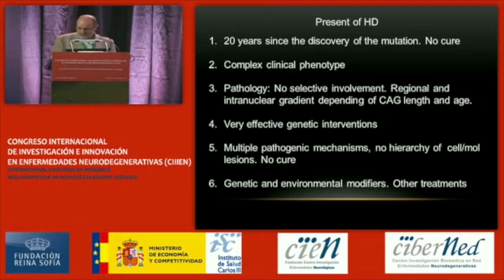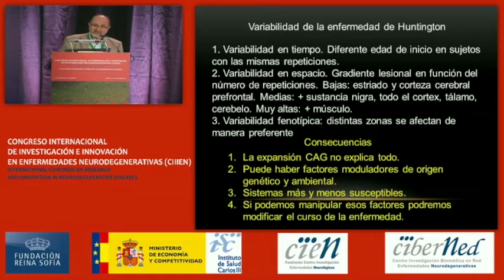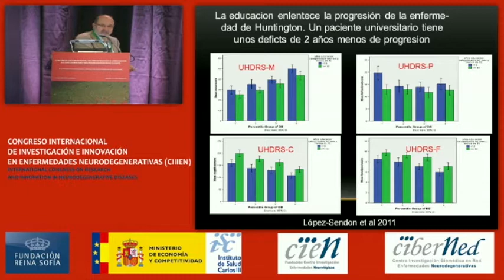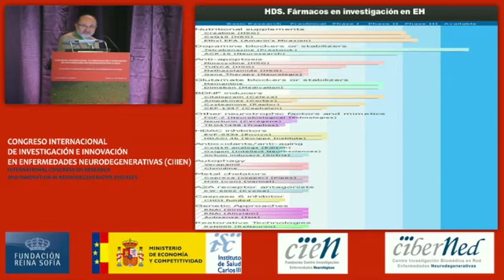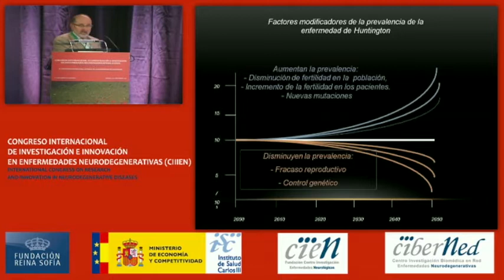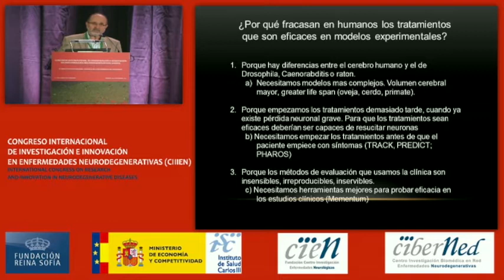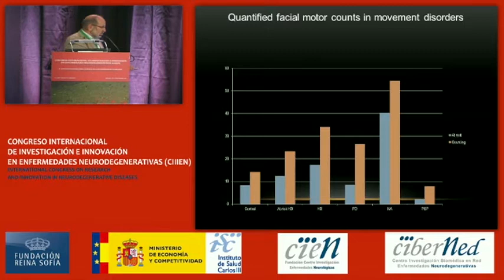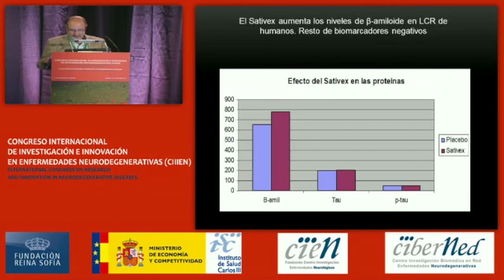Ponencia Justo García de Yébenes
El pasado mes de septiembre se celebró en Madrid el Congreso Internacional sobre Investigación e Innovación en Enfermedades Neurodegenerativas (CIIIEN) que, organizado por la Fundación Reina Sofía, la Fundación CIEN y CIBERNED, aunó en un solo evento el IX Simposium internacional "Avances en la enfermedad de Alzheimer" -que anualmente vienen realizando estas entidades el 21 de septiembre, día mundial de la enfermedad- y el VII Foro Científico CIBERNED, que anualmente organiza CIBERNED.
En el mismo, participaron diversos expertos nacionales e internacionales, entre los que se encuentra Justo García de Yébenes, investigador principal del grupo de CIBERNED dedicado al descubrimiento de nuevos genes y nuevas mutaciones responsables por enfermedades neurodegenerativas, al estudio de los mecanismos patogénicos de estas enfermedades en tejidos obtenidos en personas afectas por estos procesos y en modelos experimentales de las mismas en ratones transgénicos y a la investigación de productos con interés terapéutico en estos modelos y en los propios pacientes.
En la ponencia que reproducimos a continuación, Justo García de Yébenes aborda la enfermedad de Huntington, un desorden genético que 20 años después de la identificación de la mutación genética que le da origen sigue sin tener cura, ya que se trata de una enfermedad con un complejo fenotipo clínico, pero para el que se cuenta hoy tratamientos genéticos muy efectivos, que pueden contribuir al decrecimiento de la incidencia de la enfermedad, e incluso a su erradicación.